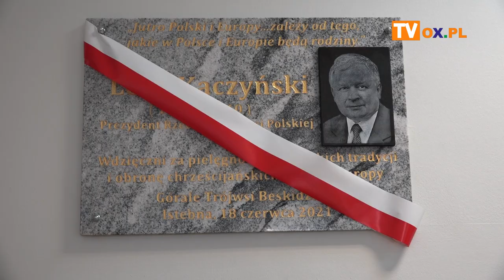Tablica Lecha Kaczyńskiego w Istebnej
W sobotę (19.06) w Urzędzie Gminy w Istebnej odsłonili tablicę upamiętniającą śp. Lecha Kaczyńskiego. Nie zabrakło przemówień, podziękowań, oprawy muzycznej. Tablica została również poświęcona. Jak zdradza Wójt z czasem zostanie przeniesiona w inne miejsce. Zobacz relację wideo.